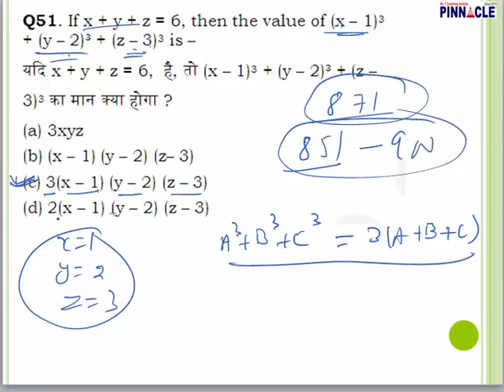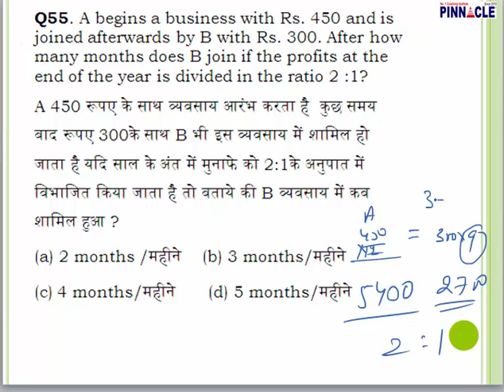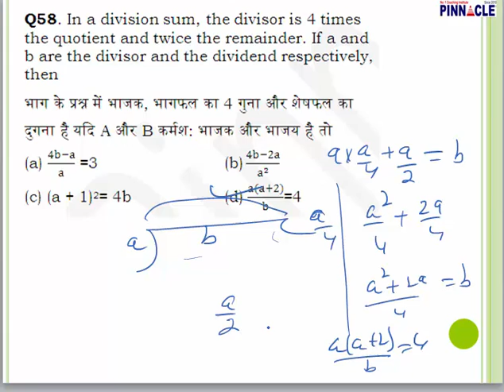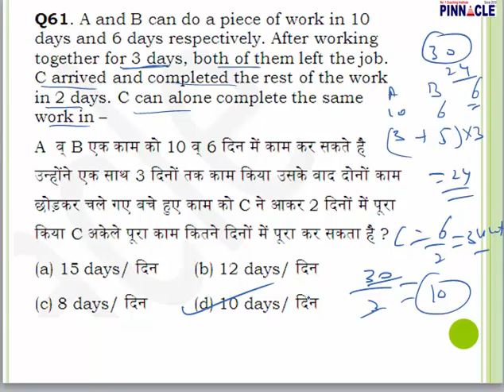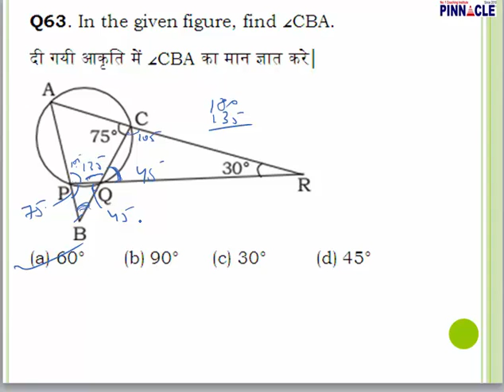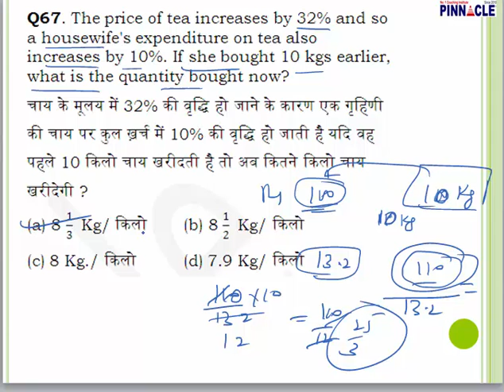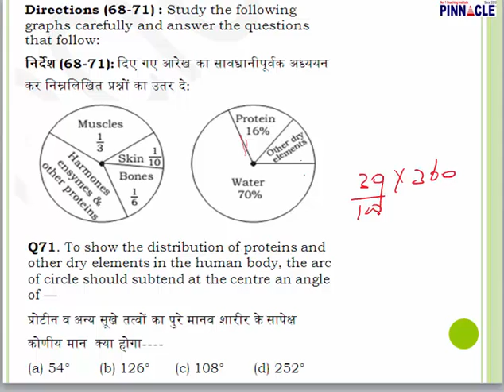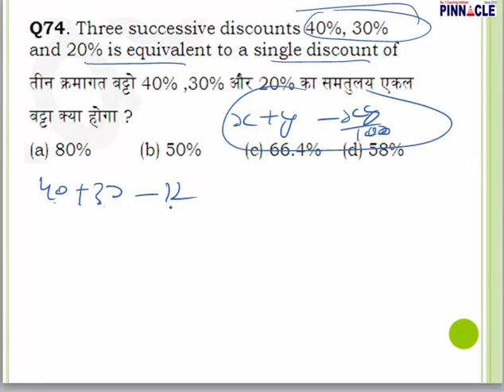ssc cgl math by Baljit Dhaka : Tier 1 test series math section paper code 871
Advance math
Trigonometry
Mensuration
Algebra
Geometry
DI
Data interpretation
Ssc cpo
Ssc chsl
Classification
Distance and Direction
Missing Number
Coding - Decoding
Syllogism
Venn diagram
Blood Relationship
Cubes and Dice
Scheduled Time/Day/Date/Year
Counting of figures
Paper cutting
Embedded figure
Water images
Sitting arrangement
Nouns
Articles
Question Tag
Narration
Tenses - Present
Tenses- Past Indefinite
Tenses- Future
Tenses: Past continuous Tense
Tenses: Future Continuous Tense
Tenses : Future Perfect Continuous
Tenses : Past Perfect Continuous
Tenses: Past Perfect tense
Tenses: Future Perfect Tense
Tenses: Present Perfect Continuous
Tenses : Present Perfect tense
Adjective
Active / Passive ( Voice)
Conditional sentences
Spot the Error
Pronouns
Conjunctions
Fill in the blanks (exercise)
Adverb
Preposition
Comprehension
Vocabulary improvement
English syllabus
Preamble
Union and Its Territories
Citizenship
Fundamental Rights
Vice President
Prime Minister
Council of Ministers
Parliament
Geography
Economics
Government: Budget and Economy
Chemistry

History
Prehistoric and Indus Valley Civilization
Vedic Age
Jainism
general science